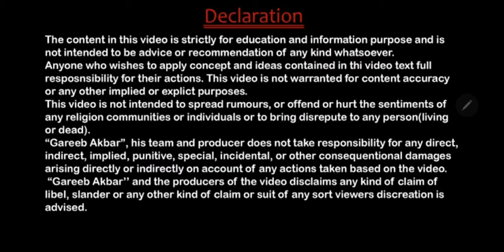Desertion as ground of divorce in Hindi .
Desertion as a ground of divorce is given under Section 13(1)(ib) of Hindu Marriage Act, 1955. According to this section the decree of divorce can be granted if one party has deserted the other party for a continuous period of not less than two years immediately preceding the presentation of the petition. According to Explanation ‘desertion’ means the desertion of petitioner by the other party to the marriage without reasonable cause and without the consent or against the wish of the party.

Desertion means withdrawing from matrimonial obligations. It is a negation of living together which is essence of any matrimonial relationship. It is total repudiation of marital obligations. Following are the essential requirements of desertion –

1.     Factum of separation of one spouse from other.

2.     Animus deserendi, i.e., intention to desert permanently.

3.     The deserted spouse must not have agreed to the desertion.

4.     The desertion must be without reasonable cause.

5.     This state of affairs must have continued for at least two years.

To obtain divorce on this ground, it must be shown that the other party has deserted the petitioner for continuous period of not less than two years immediately preceding the presentation of petition without reasonable excuse or against the wish of petitioner. However, before granting the decree of divorce on this ground, the court must be fully satisfied that the respondent had animus deserendi i.e. intention to desert and for that purpose the circumstances and the purpose for which desertion has taken place shall be examined. In case of genuine cause, the animus deserendi would

Section 108 of indian evidence act ,1872

Section 108 states that if a man is not heard of for seven years, the burden of proving that he is alive is shifted to the person who affirms it. Two questions arise, one is as to the position at the end of the period of seven years and the other is about the burden of proof within the period of seven years.

Having regard to the case law in England and in India and problems regarding succession and re-marriage, in regard to both these situations it is recommended to modify section 108 to say, so far as the first situation is concerned that at the end of seven years, a presumption arises that the person is not alive and the burden shifts then to the party who claims he is alive after expiry of seven years to prove it failing which, it will be presumed that the person died at the expiry of seven years.